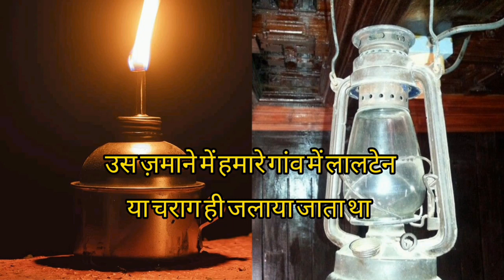Bachpan Ki Kuch Meethi Yadein l बचपन की कुछ मीठी यादें l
Bachpan Ki Kuch Meethi Yadein l बचपन की कुछ मीठी यादें

Hi Guys में इस वीडियो में आप लोगों को बचपन की ऐसी यादें के बारे में बताऊंगा जिसे आप शायद भूल चुके होंगे तो आप मेरा Video जरूर देखना l
अगर आप लोगो को अच्छा लगे तो चैनल को Subscibe और वीडियो को Like जरुर कर देना।
धन्यवाद 🙏

bachpan ke khel khilona
bachpan ke din song
Purani yade song
Bachpan ki yaadein hindi
बचपन
बचपन की यादें
मोबाइल के आने से पहले की दुनिया
purani yaadein
bachpan ki
bachpan ki dosti
bachpan ki mohabbat ko dil se na juda karna
bachpan ki yaari bachpan ke pyari khesari lal yadav
bachpan ki dor ka ye dhaga
bachpan ki mohabbat ko
bachpan ki galti ko kaise sudhare
bachpan ki khushiyon ko garibi kha gai shayari
बच्चों की कॉमेडी
बच्चों की कहानियां
बच्चों की एबीसीडी
बच्चों की लोरी
बच्चों की फिल्म
40 साल पहले का भारत
Bachpan ki yaadein
Rula dene wale yadein
50 saal pehle ki yaadein